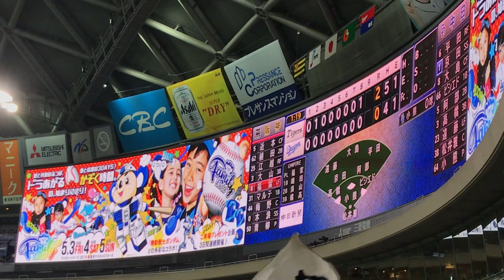ドラゴンズ2019 小熊凌祐 登板登場曲